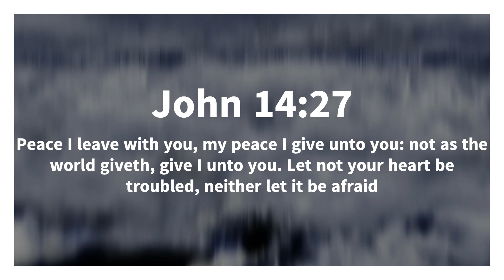The Great Spiritual Awakening Has Begun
To all that are fighting against evil and that are busy in the good works of unity, peace and love. I salute you

LOVE YOU ALL... After almost 2 years ICQ productions has reawakened with a great desire to lift help and inspire the world.
We are all Gods children.

it is somewhat paradoxical that the b ground music is Sleeping at last by Saturn..thanks for the usage of the music